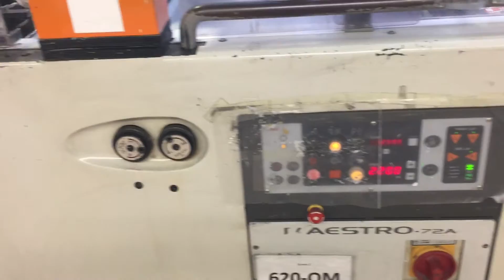Sakurai MS72A + stacker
Maximum print format 500 x 720 mm
Year 2001.